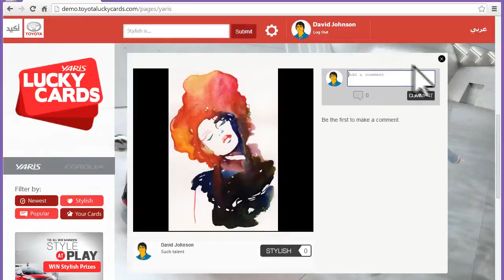Toyota Luck Cards تويوتا لاكي كاردز1